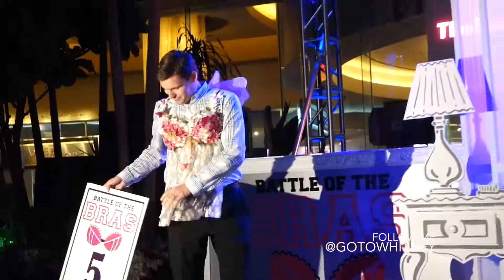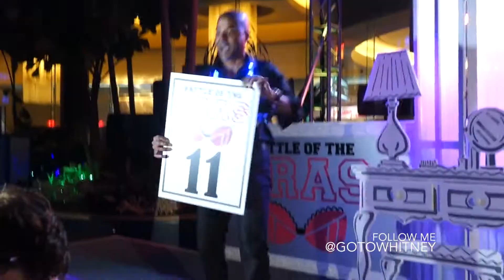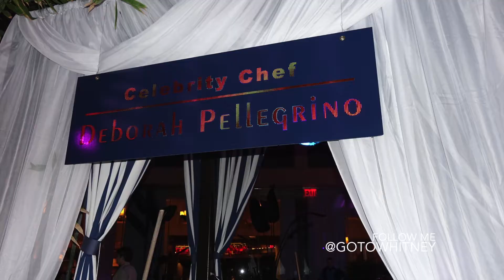Caesars Entertainment presents 'Battle of the Bras' to raise money for Breast Cancer Research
Caesars Entertainment hosted their annual "Battle of the Bras' contest to raise money for breast cancer research.

Employees from the Caesars Entertainment properties in Atlantic City and Philadelphia, competed against each other to raise money for Making Strides Against Breast Cancer. All of the bras are modeled by men and were created by employees of all properties.

Held at Harrah's The Pool After Dark, this fundraiser for a great cause was attended by both property executives and employees, and food was served by some of their most popular dining establishments including: Martornao's and Guy Fieri's Chophouse.

11.3.14

FOLLOW @GOTOWHITNEY for Celebrity Interviews, Entertainment News and Event Information in Atlantic City.